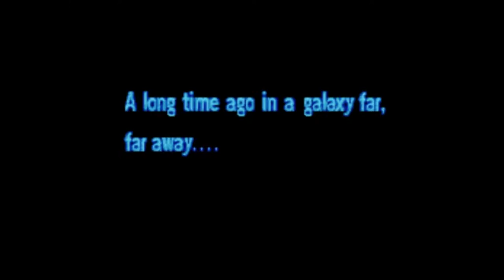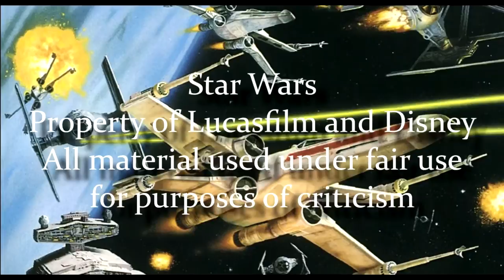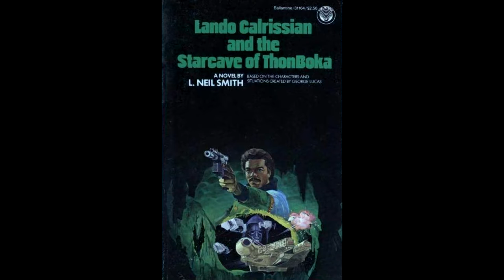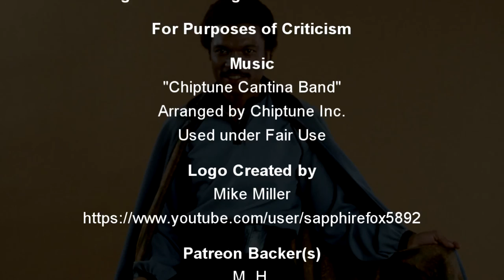Legends of the Force: Episode 5 - The Lando Calrissian Adventures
This time we cover the last novels published contemporaneous with the original trilogy